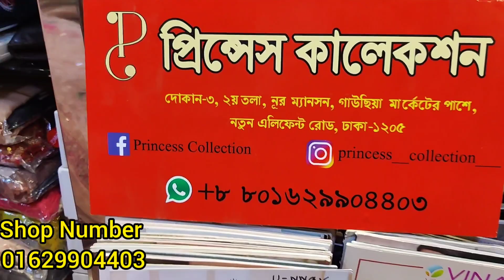Most Demanded indian original dress collection with price